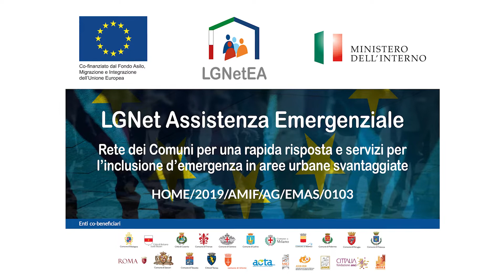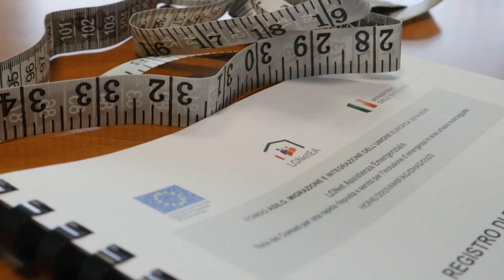LGNETEA POTENZA SOCIAL